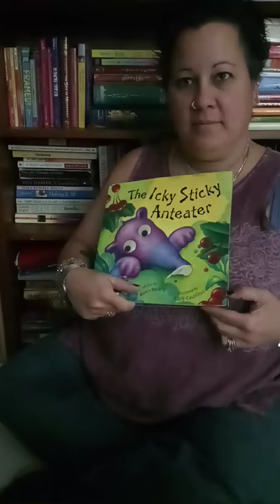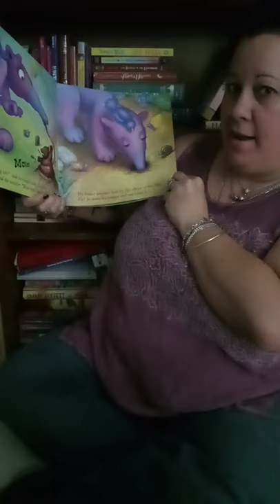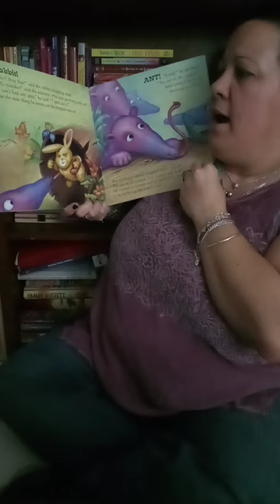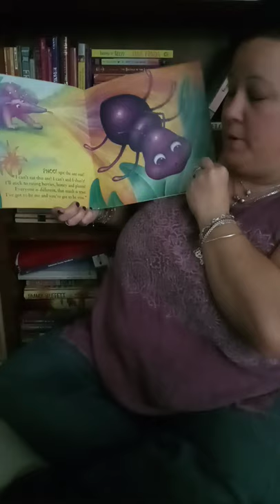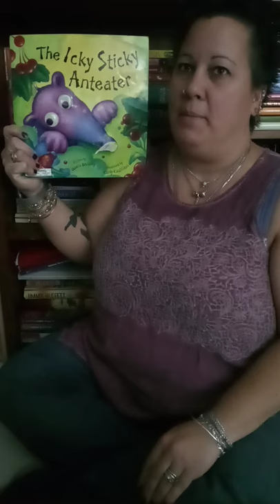The Icky Sticky Anteater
The Icky Sticky Anteater is not a fan of ants in this cute story...

By: Dawn Bentley